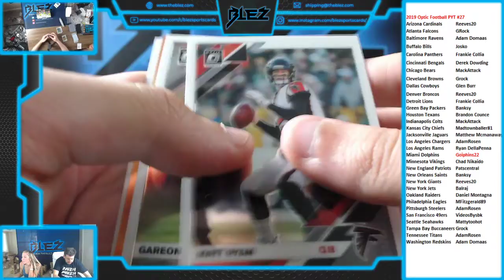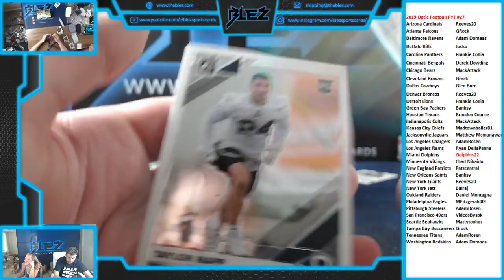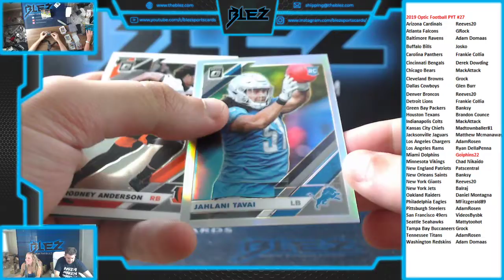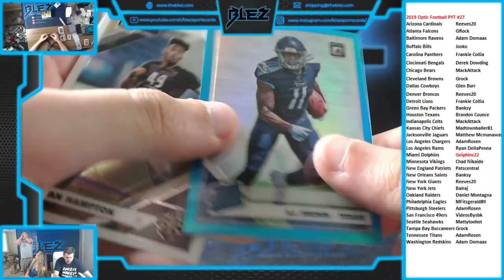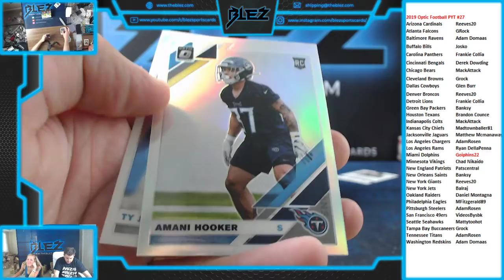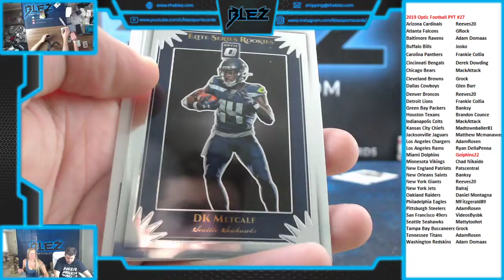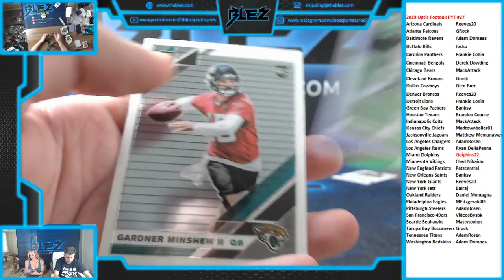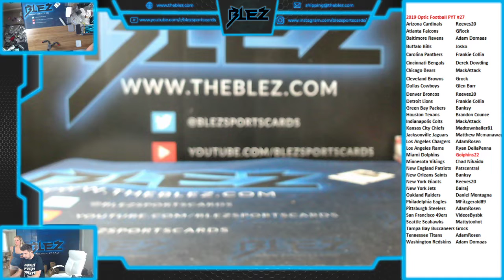2019 Panini Optic Football 3 Box PYT #27